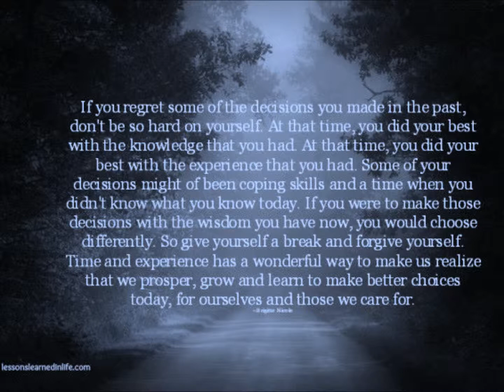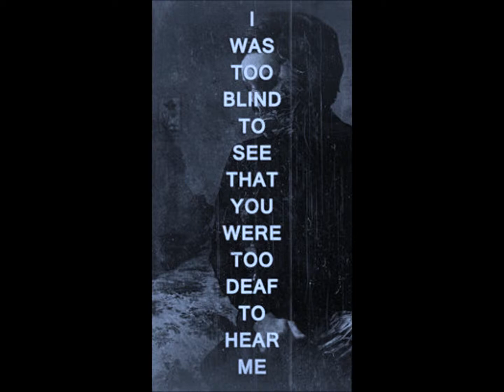Motivational Quotes to Inspire yourself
motivate yourself with this amazing video. listen to great speakers